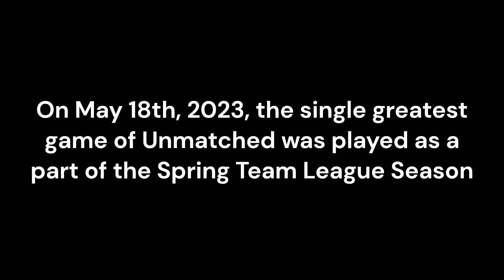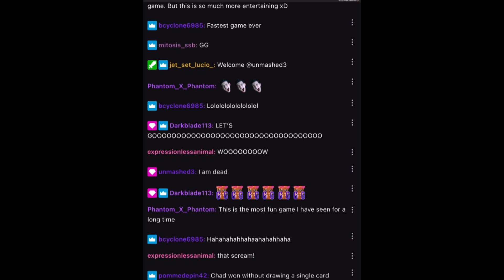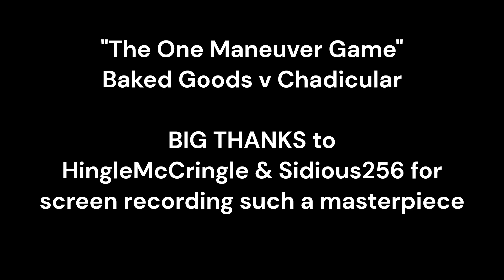The One Maneuver Game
This is Unmatched